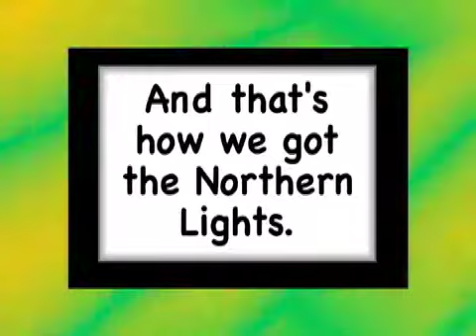The Story of the Northern Lights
6th grade Multi-Media project. A study of Metaphors.